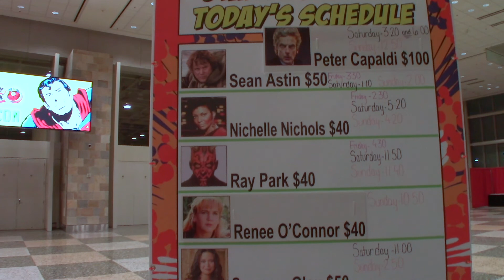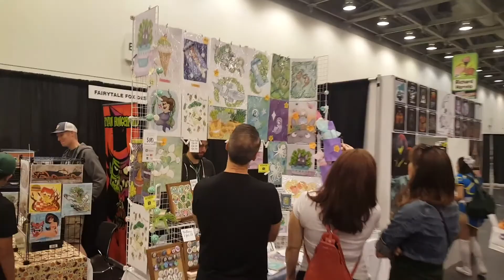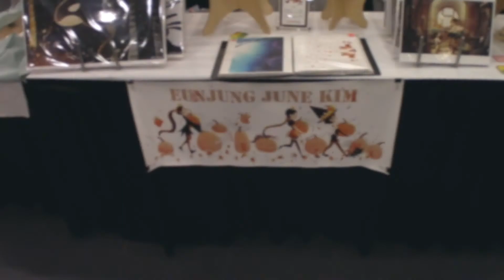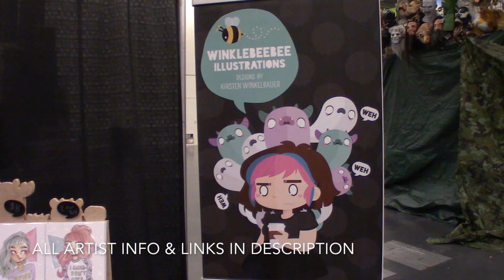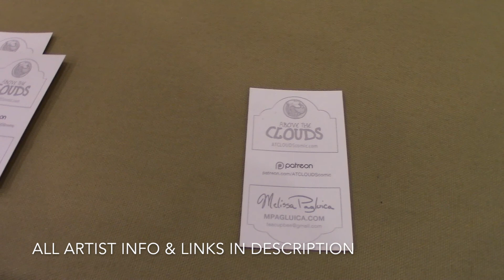San Francisco Comic Con // Artist Alley Vlog // Fairytale Fox Designs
🌱🍃🌿🌱🍃🌿🌱🍃🌿🌱vv All the good stuff vv🌿🌱🍃🌿🌱🍃🌿🌱🍃🌿

Hey guys and thanks for joining me for yet another artist alley adventure. This convention took A LOT of my energy and attention which is why I don't really have any talking to the camera parts :/. It was a fantastic show, though, and I'd love to return next year if possible! Let me know if you went down below and what you thought about the convention ^_^

Artists Sharing my Booth Space:
◹ In Liquid Color (Denise Soden)

Artists & Booths Featured:
◹ Eunjung June Kim

Favorite Artist Alley Supplies/Products/Companies*-
◹ Wire Cube Storage Shelves (for building my display)
◹ Costco Collapsible Utility Wagon (found a similar one on Amazon)
◹ 5”x7” Print Storage Boxes
◹ Ikea Metal Clips to attach my large print display
◹ 4 ft Collapsible Table
◹ 1.5” Tecre Button Maker & Punch
◹ Square credit card reader (totally free to sign up & get your card reader)

Intro/Outro:
Before I Sleep - by Muciojad